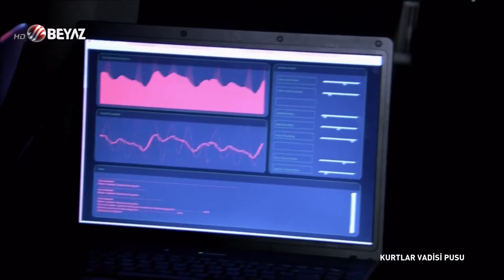KVP | İskender Gladio Tarafından Kullanıldığını Öğreniyor